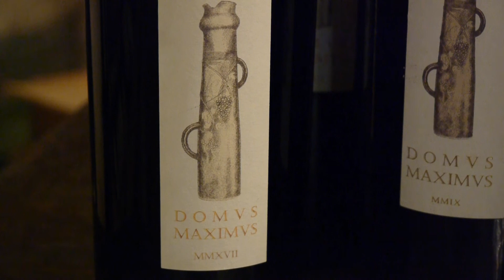Vitiforesterie à Château Massamier La Mignarde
Reportage sur la vitiforesterie à Château Massamier La Mignarde : l'agroforesterie et plus largement l'agroécologie appliquée à la vigne.